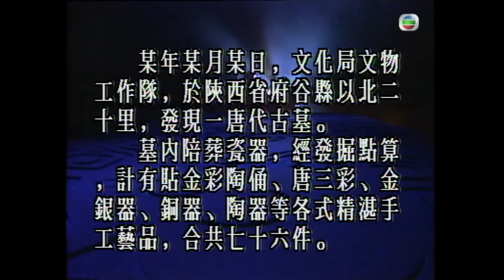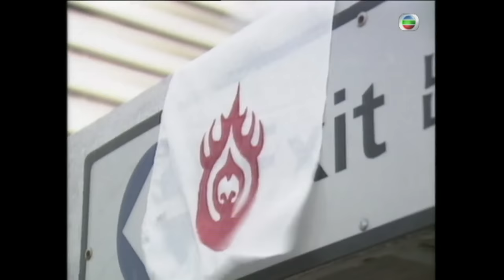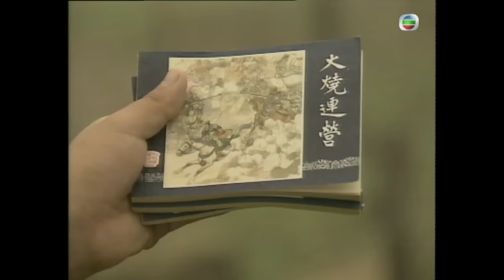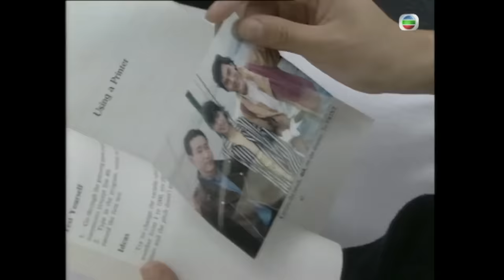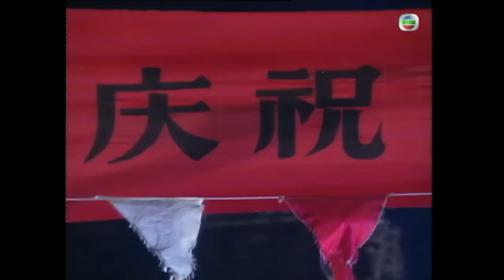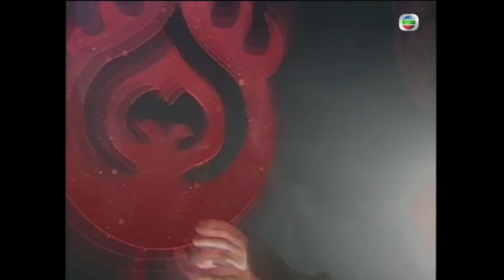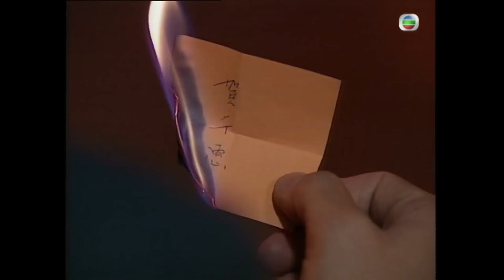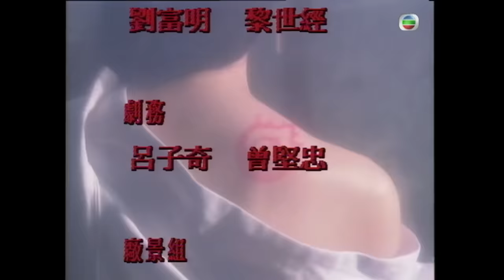TVB 奇幻劇 | 千歲情人 01/20 | 方中信(烈風)被奇幻歌聲驚醒 | 王靖雯、方中信、宣萱、林保怡、單立文、陳梅馨 | 粵語中字 | 1994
Eternity《千歲情人》(主演:王靖雯、方中信、宣萱、林保怡、單立文、陳梅馨):特技演員烈風（方中信飾）與女友賀千惠（萱萱飾）、好友凌克洋（林保怡飾）前往西安旅遊，卻意外地在古墓中見到了幼年時的救命恩人步荊紅（王菲飾），他震驚於步荊紅20年如一日的容貌並展開了調查。原來步荊紅是秦朝時獲得長生不老藥的舞姬胭脂，孤獨千年，只為尋找變回正常人的秘方，而她不知的是，同樣獲得了不死之身的秦將軍嬴戰（單立文 飾）一直都在追尋她的下落。